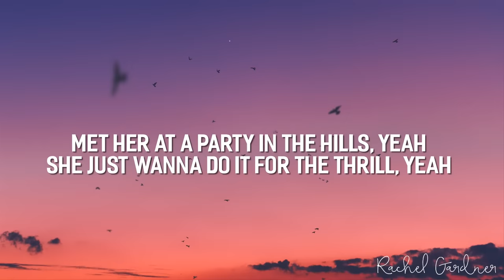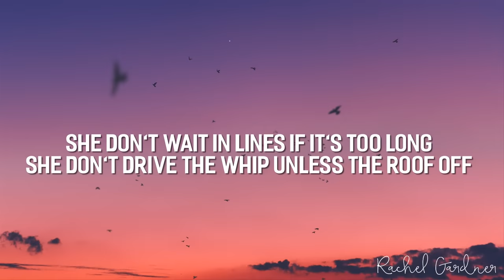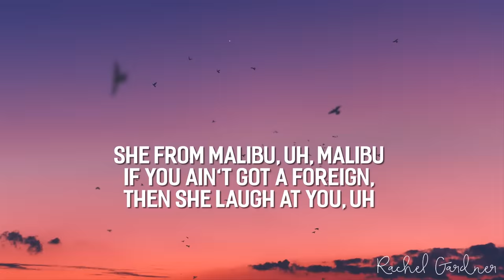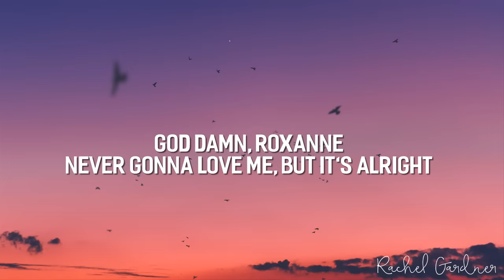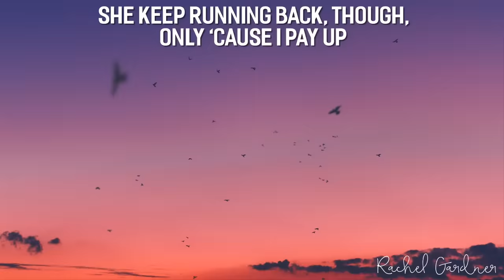Arizona Zervas - Roxanne (Lyrics)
lyrics:
[Intro]

[Chorus]
Roxanne, Roxanne

[Verse 2]
Now she wanna fuck me in the foreign, goin' 80